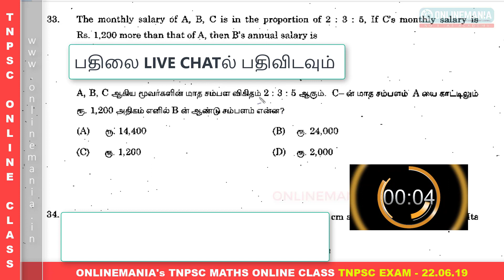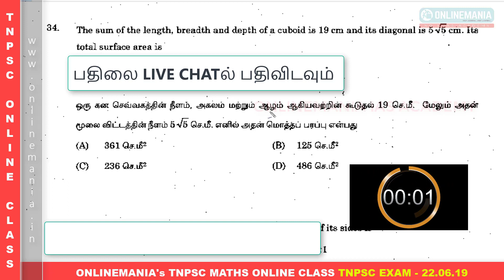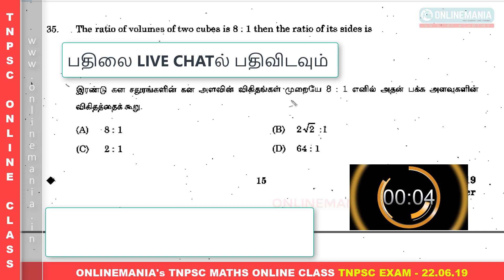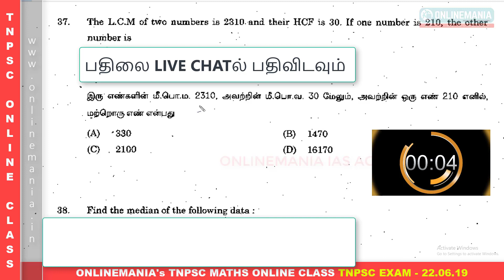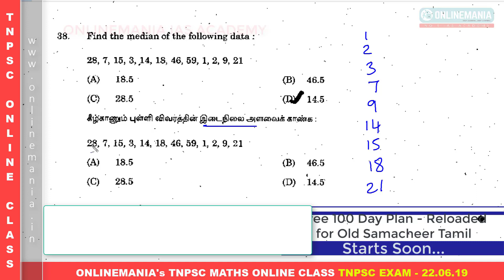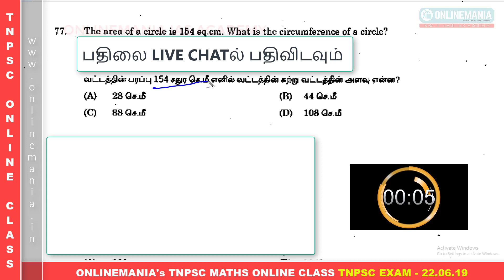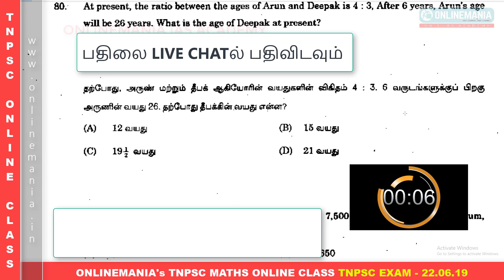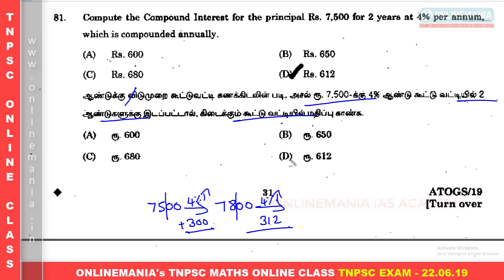TNPSC Aptitude and Reasoning Fully Solved in Shortcut method - Daily Free Live Online Test : Day 26